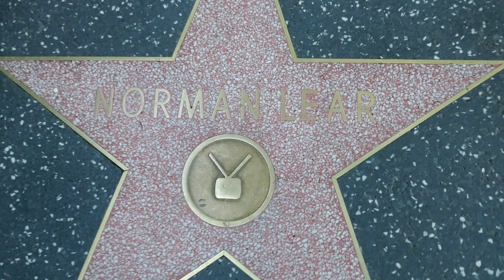Producer Norman Lear Hollywood Walk of Fame Star Los Angeles California USA December 9, 2023